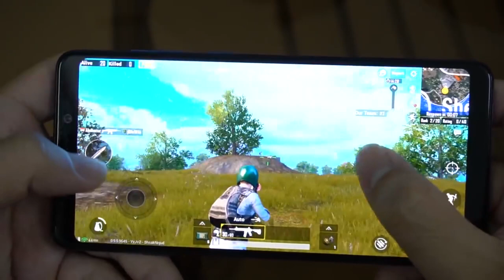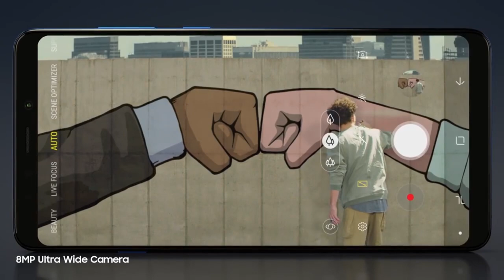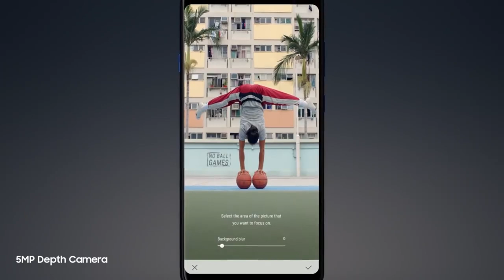Is it worth buying Samsung Galaxy A9 (2018)? - தமிழ்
Samsung has launched the world's first quad camera smartphone on Nov 2018, the Samsung Galaxy A9 (2018). it has 4 rear cameras and 2 front facing cameras. The basic variant of this smartphone costs 37,000 Indian rupees.